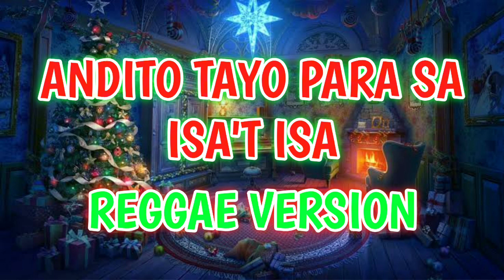ANDITO TAYO PARA SA ISA'T ISA - REGGAE REMIX [[ DJ SOYMIX ]]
ABS-CBN ft.Dj SoyMix - Andito Tayo Para Sa Isa't Isa